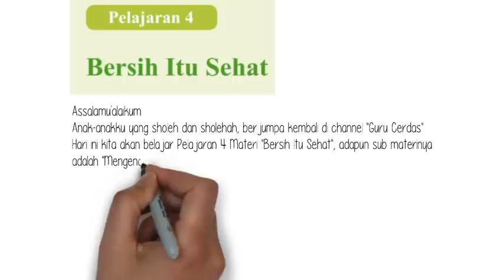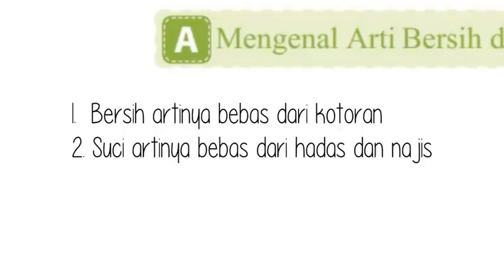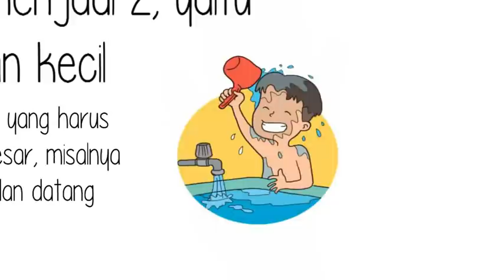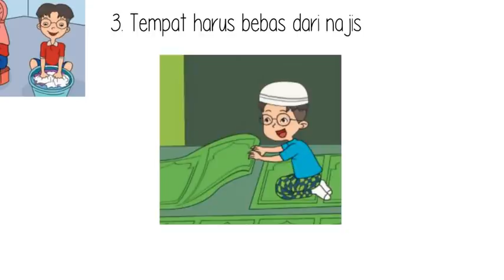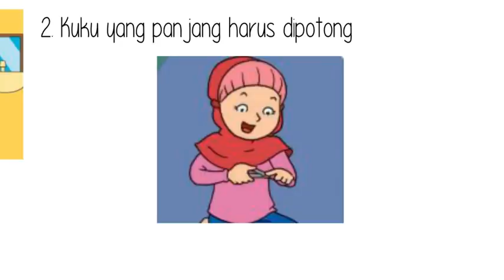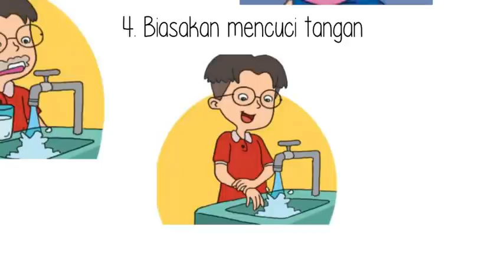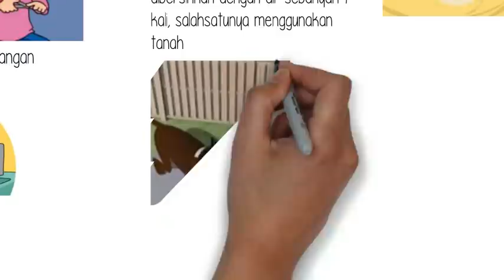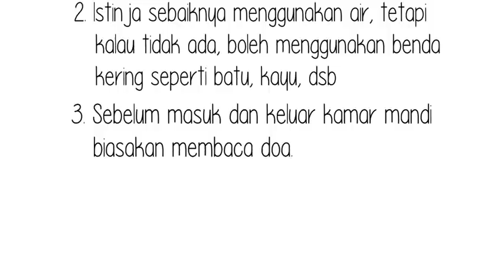PAI Kelas 4 Pelajaran 4 Bersih Itu Sehat : Mengenal Arti Bersih dan Sehat